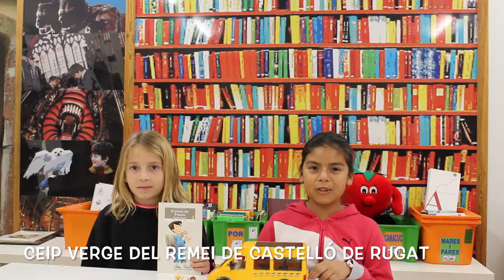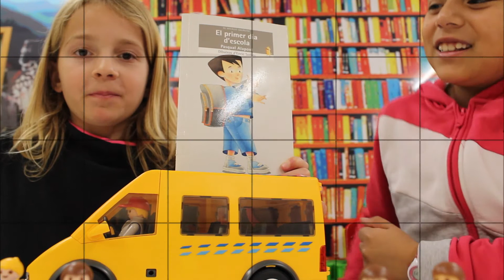Alisia i Maite recomenen El primer d'escola de Pasqual Alapont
Josep comença primer de Primària i està nervioset. Com és el pati nou? És cert que els grans els furten les pilotes? La mestra somriu. Això és un bon senyal, ja veurem quant de temps li dura!